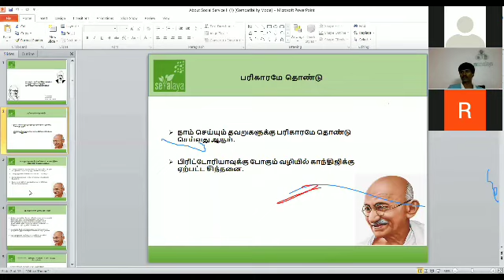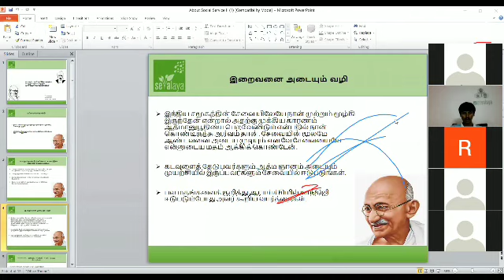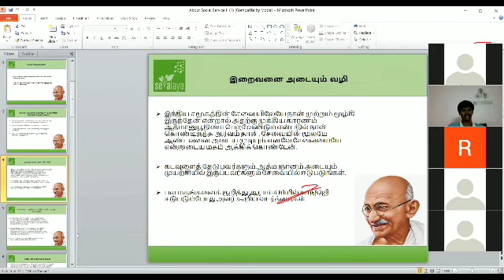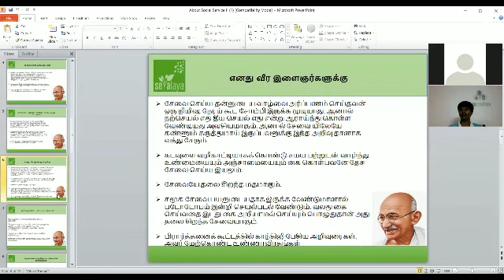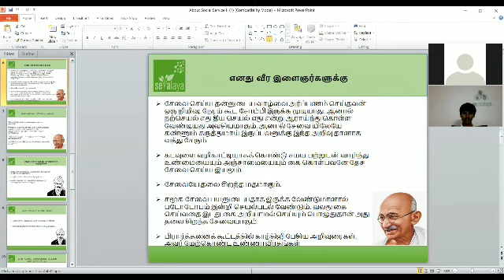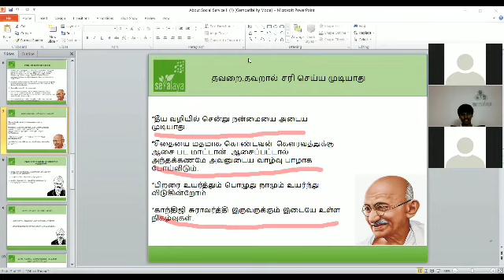Fundamentals of Sevalaya | Social service based on BGV_Week 6